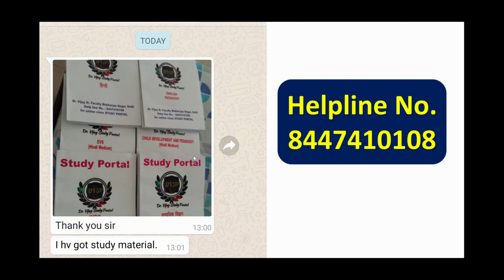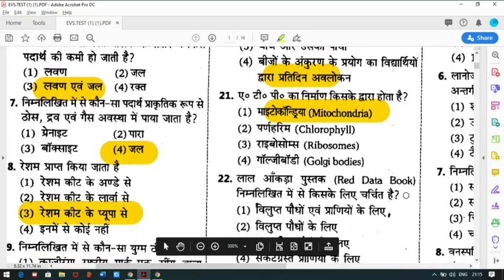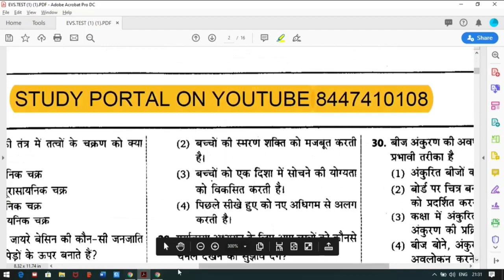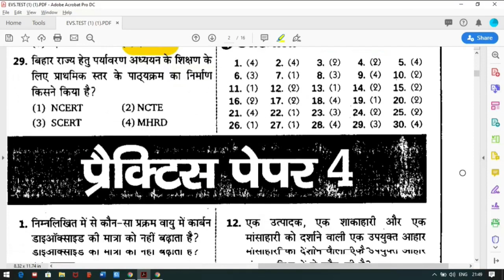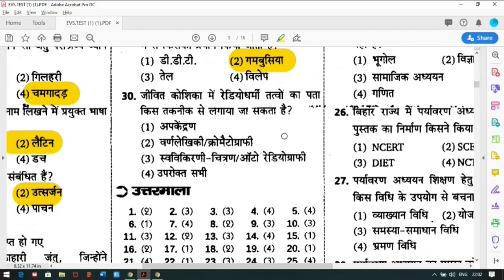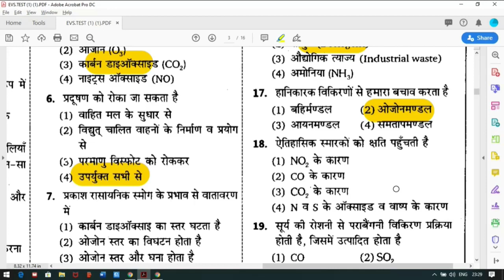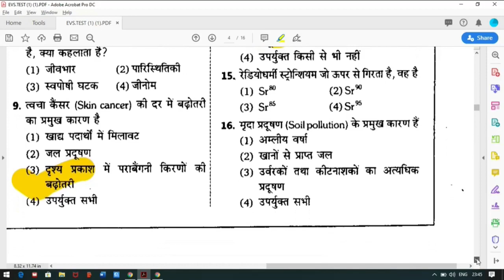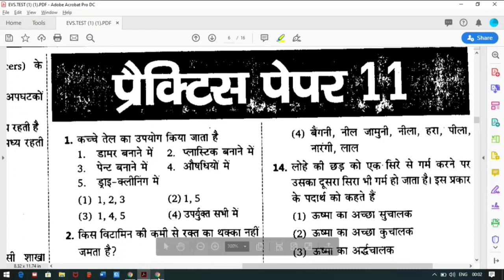पर्यावरण अध्ययन - ENVIRONMENT SCIENCE - मैराथन CLASS OF 1000 QUESTIONS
1. DSSSB GENERAL PAPER 10 TEST PAPERS (हिंदी मीडियम)

7. हिंदी टेस्ट पेपर FOR TGT AND PGT TEACHER ... DOWNLOAD PDF .

8. POLITICAL SCIENCE MCQ,s BASED BOOKLET PDF.

9. HINDI PEDAGOGY E-BOOK FOR CTET, KVS, DSSSB, HTET, UPTET, REET ETC. (HINDI MEDIUM)...

10. ENGLISH PEDAGOGY FOR CTET, KVS, DSSSB, HTET, UPTET, REET ETC. .

11. MATH PEDAGOGY (HINDI MEDIUM) FOR CTET, KVS, DSSSB, HTET, UPTET, REET ETC.

12. सामाजिक विज्ञान (SOCIAL SCIENCE PEDAGOGY IN HINDI MEDIUM) FOR CTET, KVS, DSSSB, HTET, UPTET, REET ETC.

13. MATH HANDWRITTEN NOTES (हिंदी मिडियम) BY PAWAN YADAV SIR FOR ALL COMPETITIVE EXAMS .

14. REASONING HANDWRITTEN NOTES (हिंदी मिडियम) BY RITU MAM FOR ALL COMPETITIVE EXAMS .

15. बाल विकास और शिक्षा शास्त्र (HINDI MEDIUM E-BOOK) CHILD DEVELOPMENT & PEDAGOGY (850 महत्वपूर्ण प्रश्न जो पिछले सालों में पूछे गए हैं ).

16. बाल विकास और शिक्षा शास्त्र COMPLETE BOOK WITH THEORY AND QUESTIONS (CHILD DEVELOPMENT AND PEDAGOGY FOR KVS , CTET, HTET and all (HINDI MEDIUM).

17. CHILD DEVELOPMENT AND PEDAGOGY (ENGLISH MEDIUM).

18. CHILD DEVELOPMENT AND PEDAGOGY (ENGLISH MEDIUM) QUESTION BOOKLET (600 MCQ) with Answer (English Medium).

19. पर्यावरण अध्ययन E-BOOK (पर्यावरण अध्ययन के 690 महत्वपूर्ण प्रश्न)...

20. EVS PRT HANDWRITTEN NOTES (HINDI MEDIUM) .

21. COMPUTER MCQ EBOOK (ENGLISH MEDIUM).

25. 550 Most Important Question of Haryana GK by DR. VIJAY SIR.

26. संपूर्ण हरियाणा सामान्य ज्ञान और पिछले सालों में पूछे गए प्रश्न उत्तर (HINDI MEDIUM HANDWRITTEN WRITTEN NOTES).

Here on Study Portal, we cover multiple subjects for all these teaching exams e.g Educational Psychology & Pedagogy(Child Development & Pedagogy), Environmental Studies(EVS), Social Sciences(SST), Science NCERT Summary,